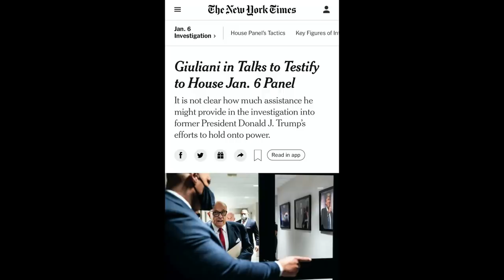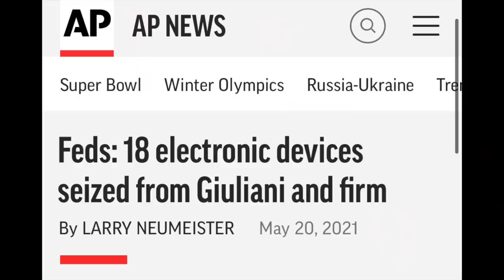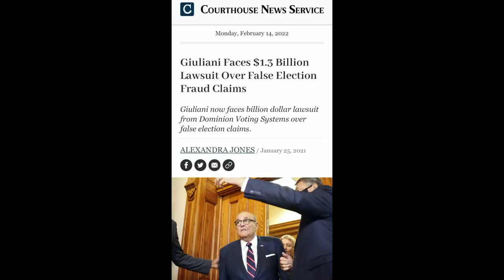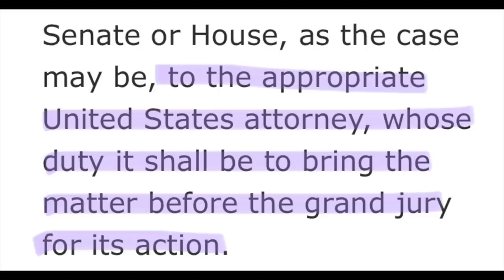Rudy Giuliani "Considering Testifying Before House Select Committee." Really?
After subpoenaing Rudy Giuliani to testify, the House select committee investigating the insurrection has postponed and rescheduled Giuliani's appearance a number of times. Now, The New York Times reports that Giuliani is discussing the possibility that he will testify.

This video reviews the many troubles being faced by Giuliani that make him the walking, berating embodiment of the 5th Amendment right against self-incrimination, suggesting Giuliani has no intent on testifying. What game might Giuliani be playing? This video discusses what Rudy may hope to accomplish by giving the illusion of considering cooperating with the January 6 committee.